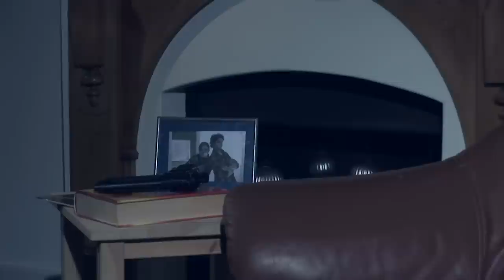Life Is War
UPLOADED WITH PERMISSION FROM ECU STUDENTS.

CAST
Blake Prosser ---     Adrian
Samantha Zinner  -  Chloe
Ryan Cammiade  -   Daniel
Chris Wood          -  Soldier

WRITTEN AND DIRECTED BY: Callum Thomas
DIRECTOR OF PHOTOGRAPHY: Jeremy Thomson
SOUND DESIGN: Nicolas Decharne
PRODUCTION MANAGER: Alister Yuen
EXEC. PRODUCER: George Karpathakis

ECU Animus Productions 2011